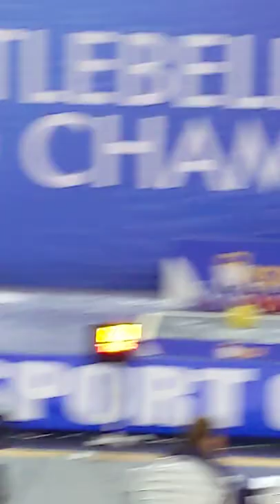16kg Amateur Snatch for WKSF World Championship in Maia Portugal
16kg Amateur Snatch for WKSF World Championship in Maia Portugal on 4 June 2022. Total good reps is 190.